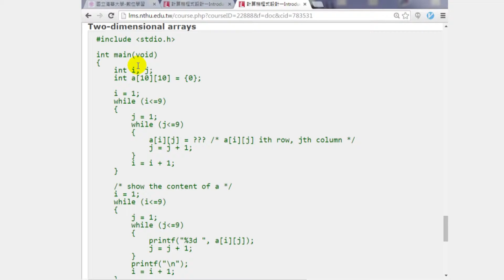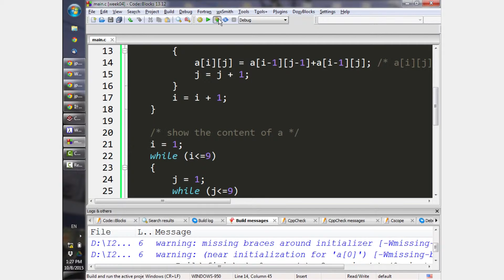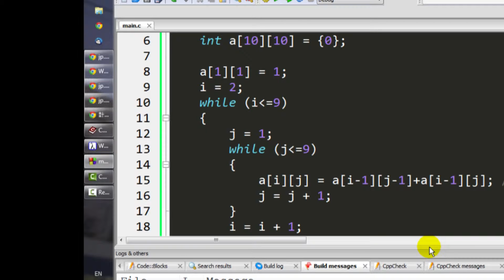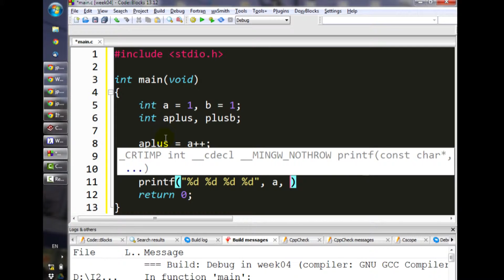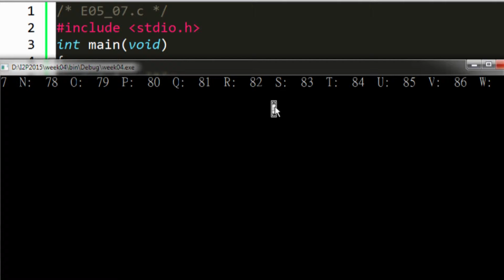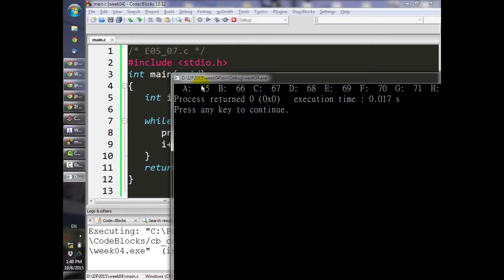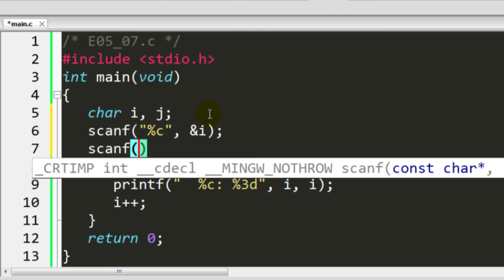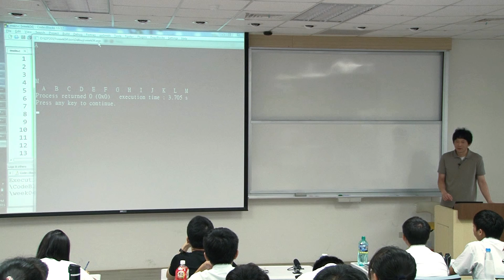10410陳煥宗教授計算機程式設計一_第4A講 二微陣列-巴斯卡三角形